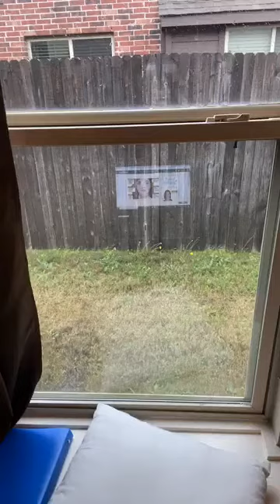Foxye's I Speak: Strangulation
Strangulation or Choking? What are the effects of strangulation?